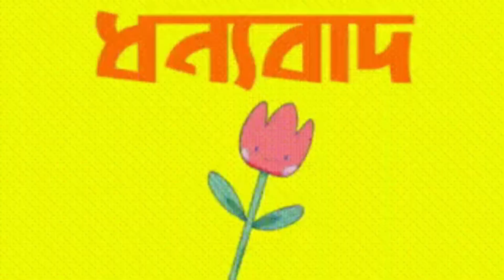Bangla Olympiad tagline video part 4 Bangla Olympiad workshop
Bangla Olympiad Workshop day 4 taglines said by students
Bangla Shikhbe Bangla
Bangla Olympiad Bangla Shikhbe Bangla